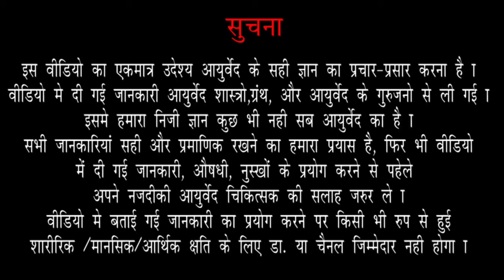वातामुळे होणारी Acidity व त्याचे उपाय |Ep.218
| Acidity से राहत दिलाए ये आसान उपाय | Home Remedies For Acidity |

आपल्याला Acidity झाल्यावर ती कशामुळे झाली याचे निदान समजल्यावर त्याच्यावर उपाय करणे सोपे होते | या आधीच्या व्हिडीओ मध्ये आपण पित्तामुळे होणारी Acidity आणि कफामुळे होणारी Acidity पाहिली आहे | तर आज आपण या व्हिडीओ मध्ये वातामुळे होणारी Acidity व त्याच्यावर काय उपाय आहेत हे पाहणार आहोत | तरी व्हिडीओ संपूर्ण पहा |

0:14   Intro
1:26   वाताच्या Acidity चे लक्षणे
3:43   वाताची Acidity होण्याची कारण
6:26   वाताची Acidity झाल्यावर कोणता आहार घ्यावा?
8:54   वाताची Acidity कमी करण्यासाठी काही उपाय

2) Dr Sushant Nagarkar-Arogyabhet
Dadar
Spenta Healthcare,